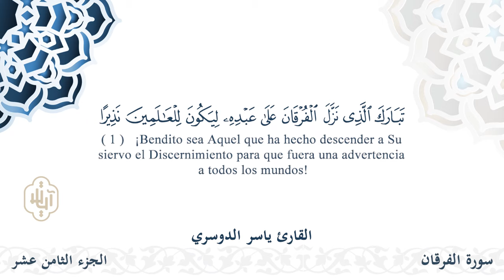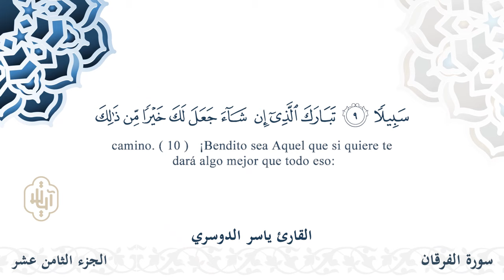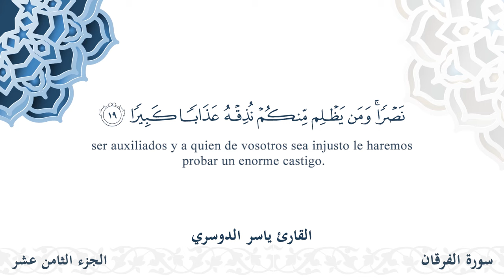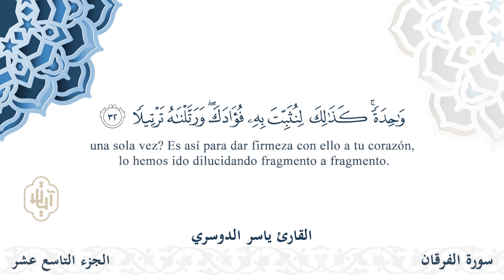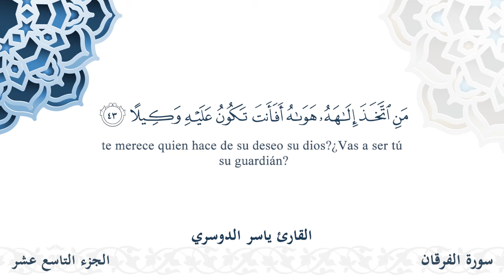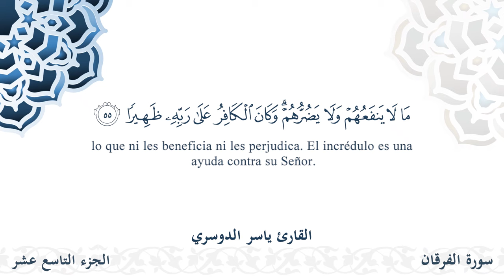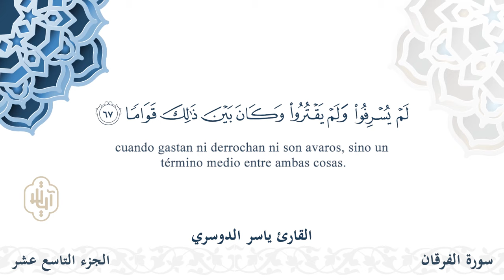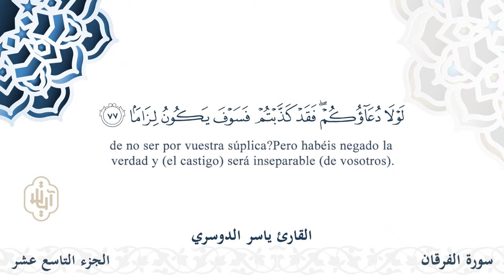سورة الفرقان - القارئ ياسر الدوسري | مشروع